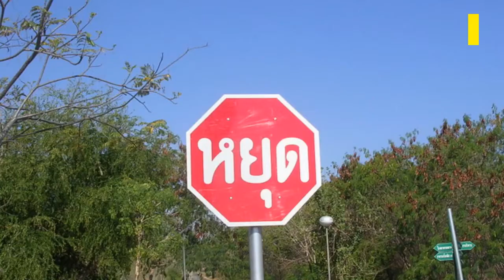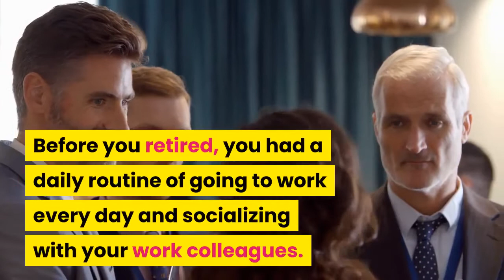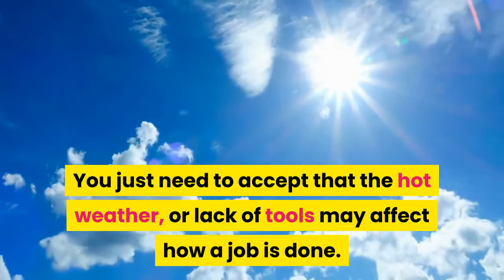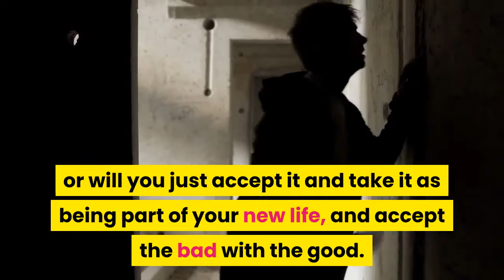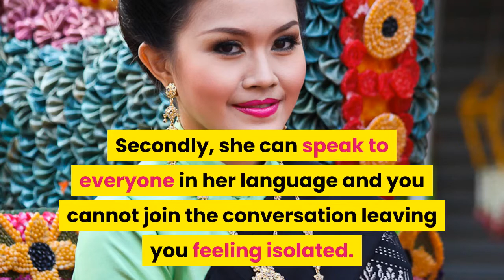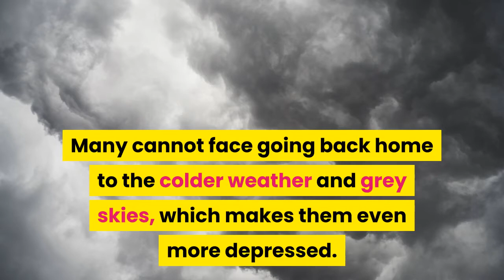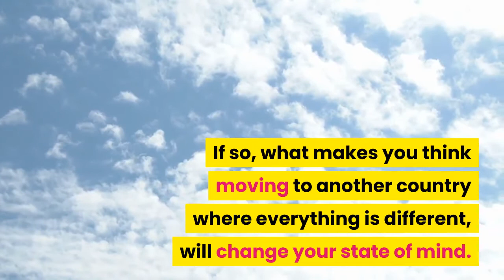Expats and Depression | Living Abroad Good or Bad | Why Expats Get Depressed❤️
Can moving abroad make you depressed | Can retiring abroad make you depressed.

- CLICK NOW

- CLICK NOW